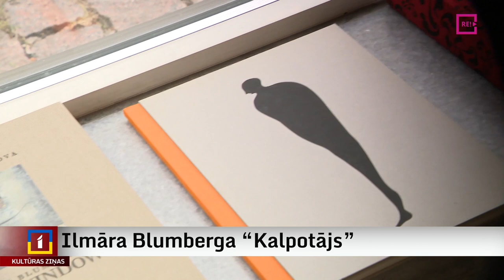Ilmāra Blumberga “Kalpotājs”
Atzīmējot izcilā latviešu mākslinieka, scenogrāfa un grafiķa Ilmāra Blumberga 80. jubileju, galerijā “Māksla XO” atklāta izstāde “Kalpotājs”. Tajā skatāmi mākslinieka darbi, kas veltīti simboliskā un Ilmāra Blumberga atpazīstamākās zīmēs Kalpotāja tēlam. Izstādi apmeklēja Līga Gaigala.